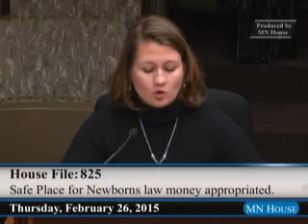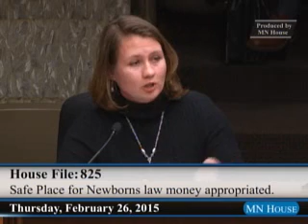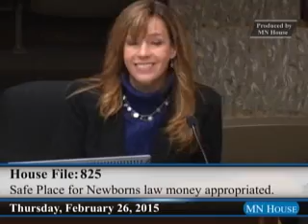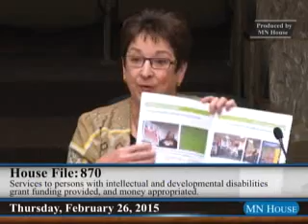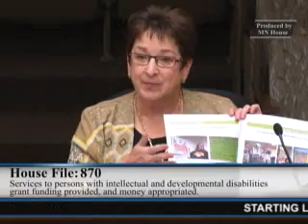House Health and Human Services Finance Committee 2/26/15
03:28 - Gavel, and presentation of HF825 (Peterson) Safe Place for Newborns law money appropriated.
54:11 - HF870 (Schomacker) Services to persons with intellectual and developmental disabilities grant funding provided, and money appropriated.